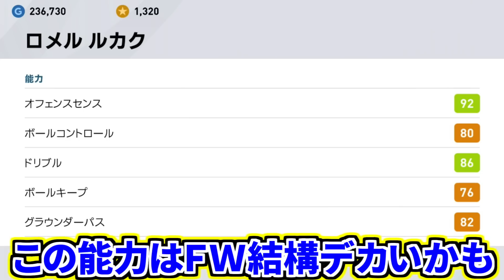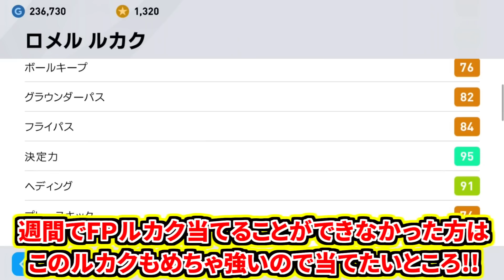【強さ超ぶっ壊れ!!!】FPルカク使用！動き&強さ完全神化に得点能力やばし！CSも強すぎ問題。【ウイイレアプリ2020】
過去登場の週間FPとほぼ同能力の強さ！！
オフェンスセンスは少し低いけど
ボルコン、キック力は上回る！！
CSでこの強さはやばすぎ！！

しかも使用感抜群で強さ壊れてます笑
今回もサブ垢です😭

プレースタイルボックスストライカーもFPルカクの能力とマッチしてエグい強さに！！